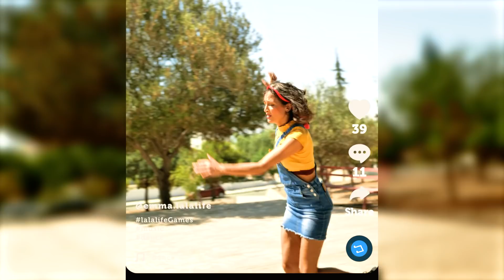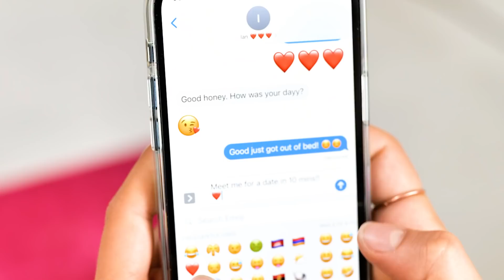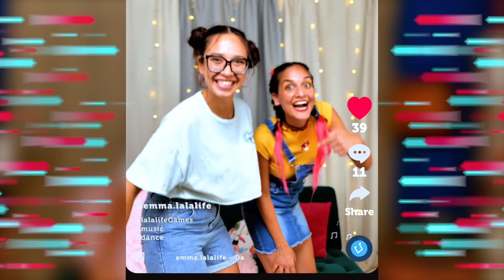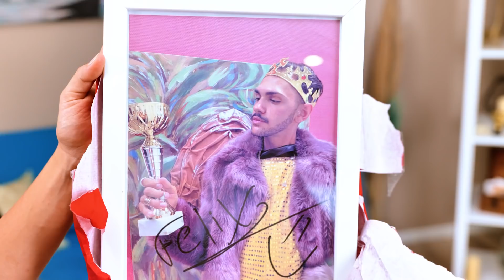GOOD GAMER vs BAD GAMER - Best Sisters Gaming Pranks | Sims VS Minecraft - by La La Life Games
The sisters love to have battles!😁 And if this is a GAME challenge Part 3, then it will be FUN!😎 Sims and Minecraft! Dancing in tiktok!🤔 How will SUPER STAR react to this? And how will the PREGNANT MOM take part in your game?🙄😏 Watch the story about it in our new COOL video!

Chapters:
00:00 Games
00:24 Next Challenge
01:10 Pregnancy
02:26 Faster
03:29 NEW LOOK
04:10 Slime
05:17 FOOD
06:02 MineCraft
06:50 Sims
07:31 Pizza
08:24 PRANK
09:14 Date
10:01 VR
10:51 Dance Battle
11:50 Super STARS